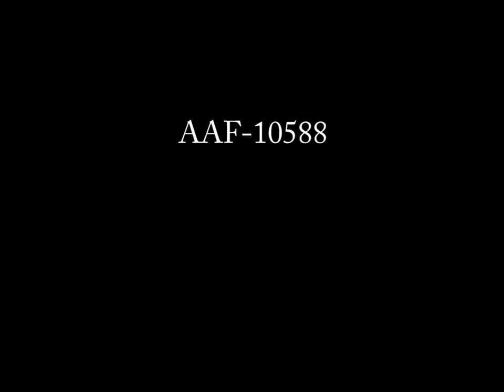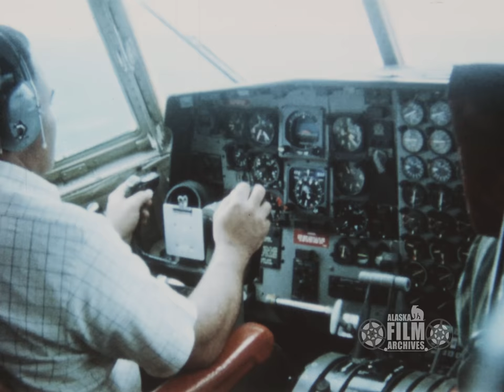Transporting pipeline segments to Prudhoe Bay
Original film is labeled "BP Pipe to Slope," and includes images of men unloading oil well or feeder line pipe in the rail yard at Fairbanks, hauling pipe sections by truck, loading pipe sections onto C-130 airplane, cockpit and views from airplane in flight, and arrival at Prudhoe Bay. Scenes cover the shipping process via train, truck and airplane to the North Slope during the early 1970s. Film shot by Fairbanks commercial photographer Stewart (Stu) Rothman. (Color/Silent/16mm film).

This sequence contains excerpts from AAF-10588 from the Stewart Rothman collection held by the Alaska Film Archives, a unit of the Alaska and Polar Regions Collections & Archives Department in the Elmer E. Rasmuson Library, University of Alaska Fairbanks. For more information please contact the Alaska Film Archives.